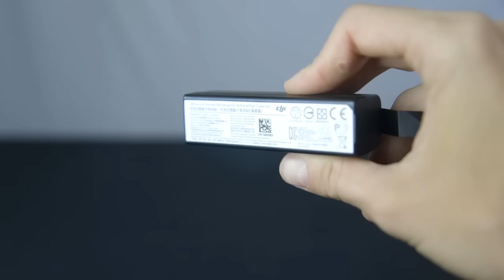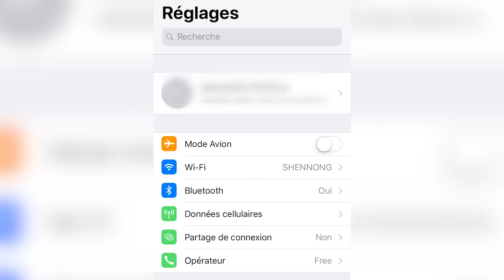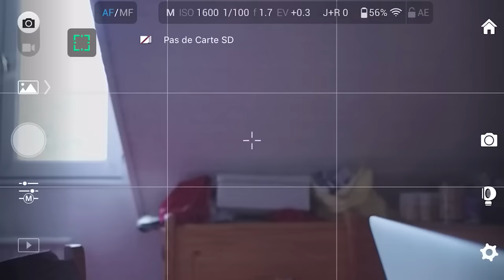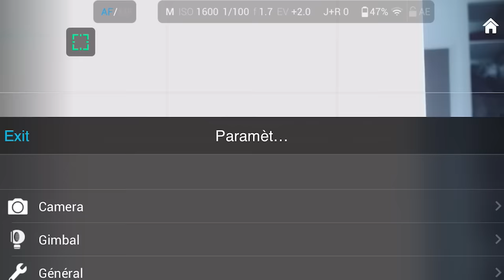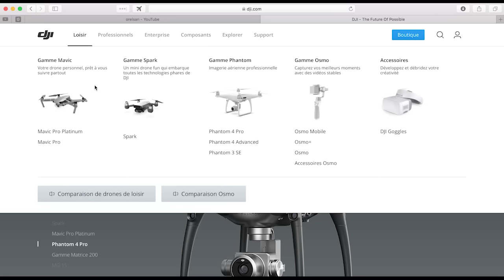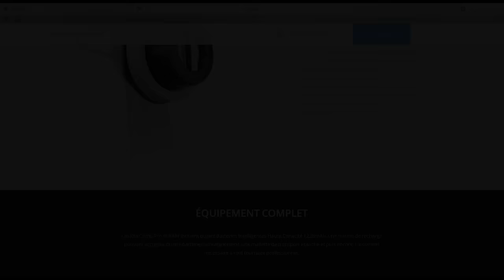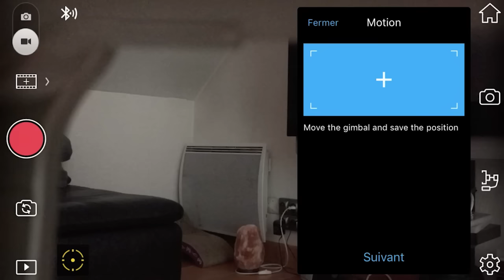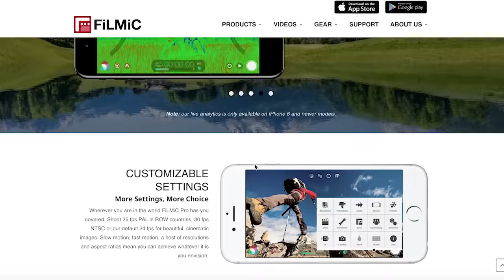SERIE OSMO DJI COMPARATIF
Dans cette vidéo, j essaierai de vous éclairer sur les différents Osmo de de dji
je tenterai  quel sont les ressemblance et différences entre 4 osmos DJI:
-L' Osmo
-L' Osmo +
-L'Osmo Pro
-L'Osmo Mobile

*Pour vous procurer les packs de LUTs :Attention! le pack gratuit est un petit aperçu, mais le meilleur vous attend dans les packs payants :)
Serie Mavic :

*Pour vous procurer le matériel :
-Osmo: